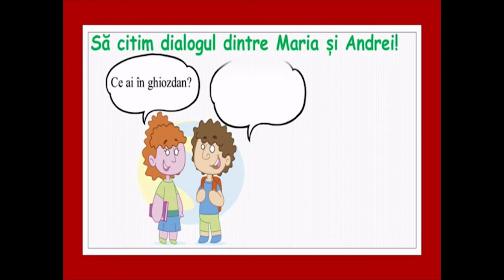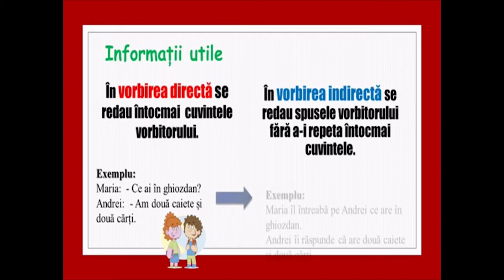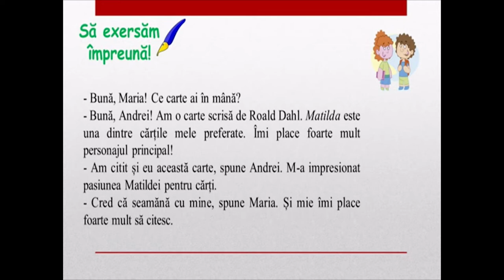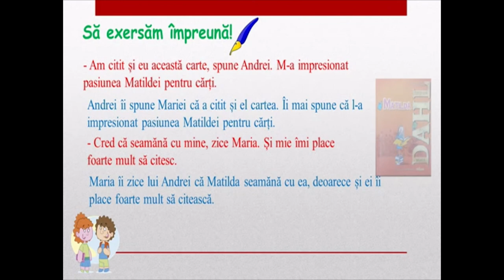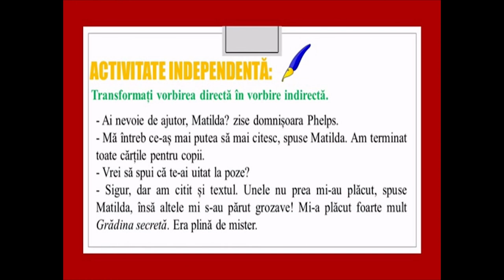Transformarea vorbirii directe în vorbire indirectă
Resursa de tip video conține modul de transformare a vorbirii directe în vorbire indrectă a unor dialoguri din viața de zi cu zi sau din texte literare.
Elevii au sarcina de a viziona materialul video prin accesarea link- ului indicat și de a răspunde oral sau în scris la cerința scrisă la finalul materialului video.
-      - modul de organizare a activității: activitatea poate fi organizată frontal, în perechi și individual, având caracter interactiv și stimulând cooperarea între elevi, chiar și în cazul unui învățământ online.
-   - modul de valorificare a resursei educaționale propuse: resursa educațională poate fi valorificată atât în cadrul orelor de comunicare orală, cât și în cadrul orelor de redactare, dar și la celelalte limbi străine, ca punct de plecare în prezentarea unei situații din viața de elev, punând în valoare capacitățile elevilor de a utiliza ceea ce au învățat la o disciplină pentru o altă disciplină. Se pot traduce dialogurile în fiecare dintre limbile studiate, dar și  transformările lor în vorbire indirectă, observându-se modul de realizare a transformărilor.
- timpul alocat activității care utilizează resursa: această resursă se poate utiliza în timpul unei ore de 50 de minute la școală, în cadrul unei lecții de predare, de consolidare sau de recapitulare.